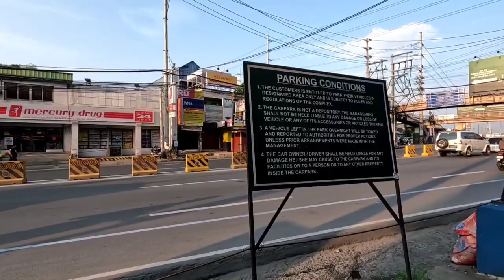Morning Walk Masinag Market Antipolo | Walking tour Philippines 🇵🇭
Morning Walk Palengke tour Masinag Market Antipolo City, Metro Manila Philippines, Walking tour Philippines

Welcome po sa aking channel Kuya Noy WALKING salamat po sa support mga kabayan